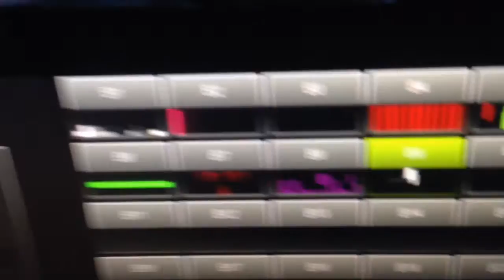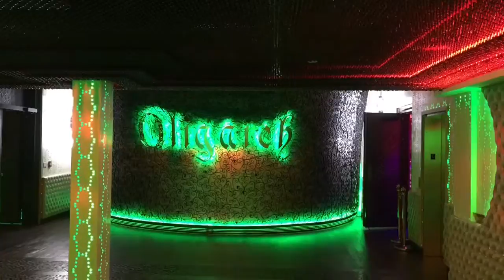How it's made - "Oligarch"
Landmark building of Republican Club was build in 1905 , and modified to Oligarch banquet hall and supper lounge.
Opened  by November 5th 2014 . Construction duration time 7 years .

LED lighting ,Video Screens, and Building mapping projection by Nova Vision NY .
wwwNovaVisionNY.net Interior and lighting design by Bluarch Arkhitec Furniture by Interiors Palace Electrical job and installation by Valedco Lighting control Music in that clip by ATB